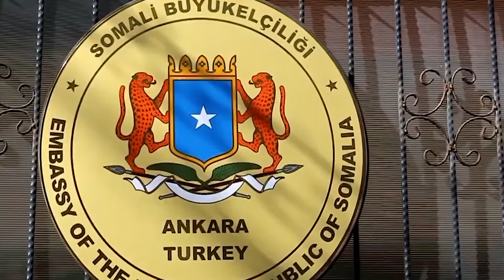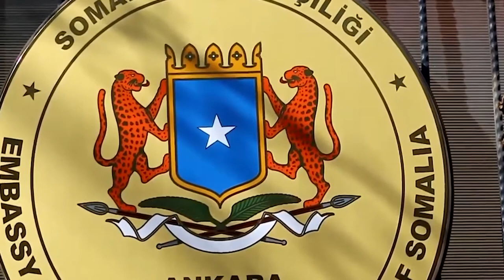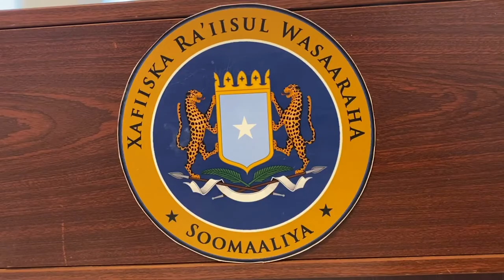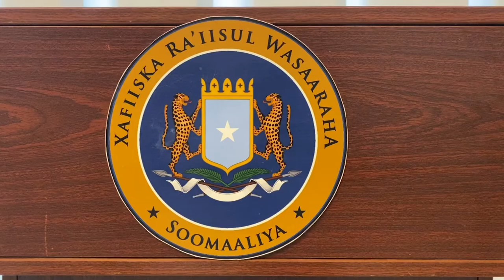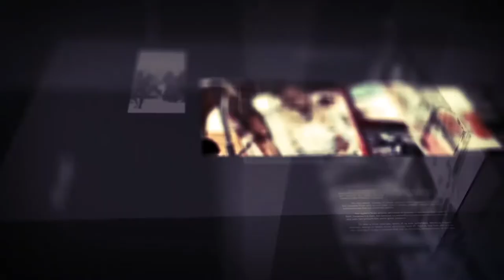diiradda Shabelle Tv 18-3-2020